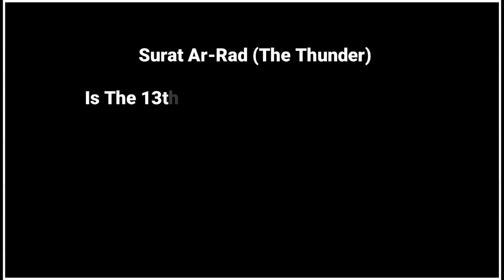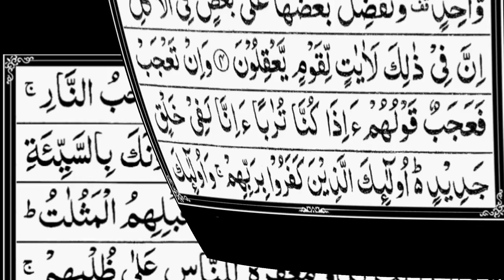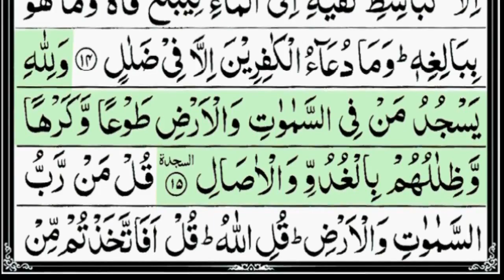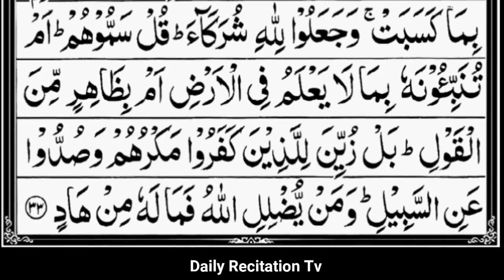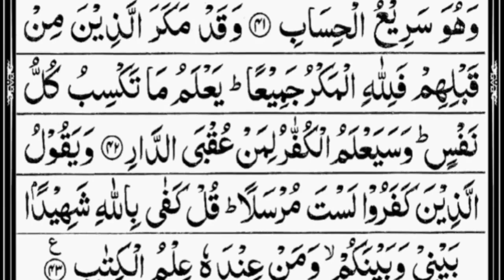Surah Ar Rad By Sheikh Abdur Rahman As Sudais Full With Arabic Text HD 13 سورۃالرعد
Hadith

(Al-Bukhari)

Sūrat ar-Raʻd (Arabic: سورة الرعد‎, "The Thunder") is the 13th sura of the Qur'an, composed of 43 verses. It has Muqattat(Quranic initials) المر (Alif. Lam. Mim. Ra or ALMR). The goal of the Sura: the power of truth and falsehood weakness It decides the oneness of God, the message, the judgment day, and the penalty. The Sura revolves around an important axis that what is truth is clear through power and stability. And what is falsehood is clear through its weakness. No matter how it is dressed up and no matter how it pretends to be the truth. The verses call upon people to not be deceived by the glitter of falsehood because it is inevitably fleeting, while the truth shines throughout the entire universe.

rad
ar rad
ar rad surat
ar rad sura
ar rad surah
surat ar rad full with text
sura ar rad full with arabic text
surah ar rad full with arabic text
Surat Ar Rad Full Beautiful Recitation
Sura Ar Rad Complete
Surah Ar Rad Full || Way Of Life
Complete The Holy Quran
13sura of Quran
الرعد
الرعد سورۃ
الرعد سورہ
سورۃ الرعد مکمل
سورہ الرعد مکمل
القرآن سورۃ الرعد
قرآن پاک سورۃ الرعد
13 سورۃ الرعد